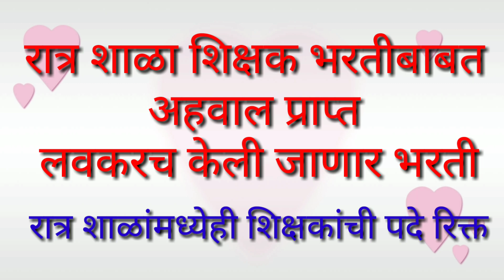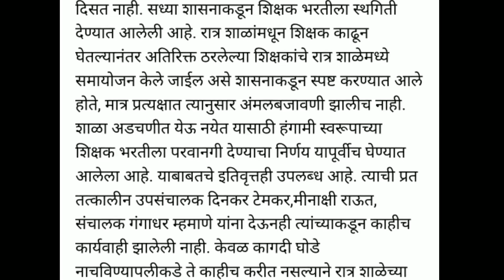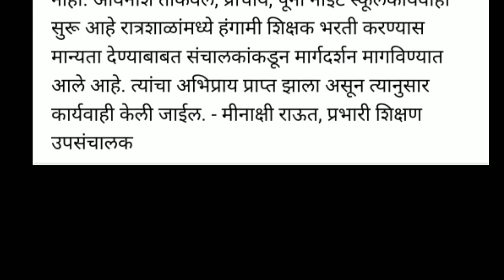रात्र शाळांमध्ये शिक्षक भरती लवकरच , संचालकांचा अहवाल प्राप्त त्याद्वारे होणार भरती